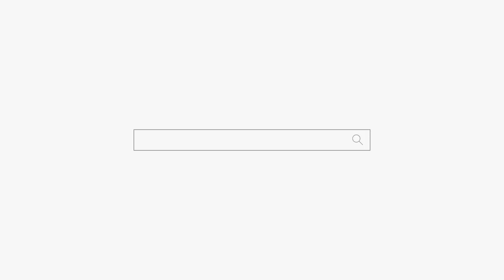당신은 점 볼필요 없잖아! 부천점집 인천점집 용군TV 무당 무속인+유명한점집 용한점집 강화별상 일월당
용군TV 용한점집 유명한점집 신점 무당 무속인 소문난점집 신년운세 당신은 점 볼필요 없잖아! 부천점집 인천점집 용군TV 무당 무속인+유명한점집 용한점집 강화별상 일월당

됩니다.